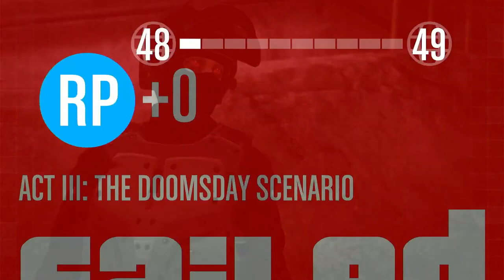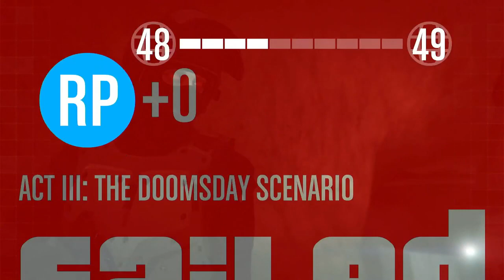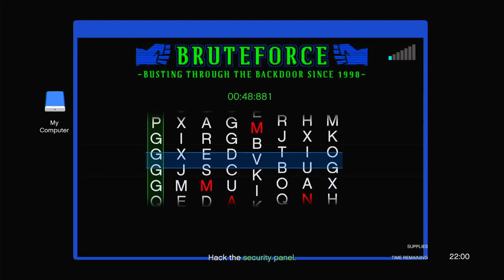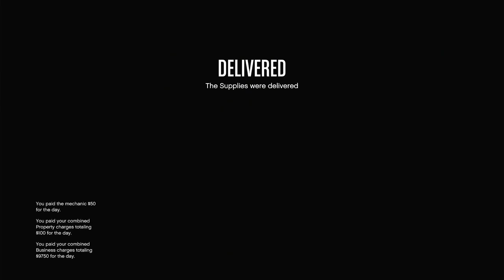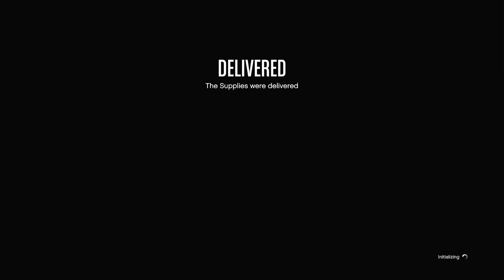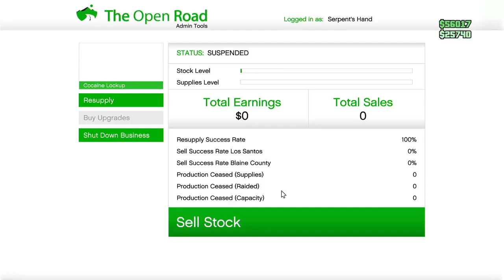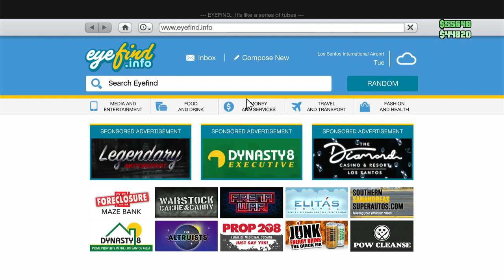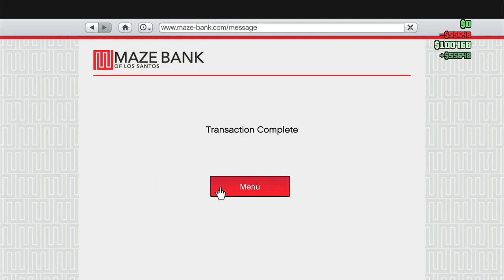GTA 5 Funtime!!! VOD